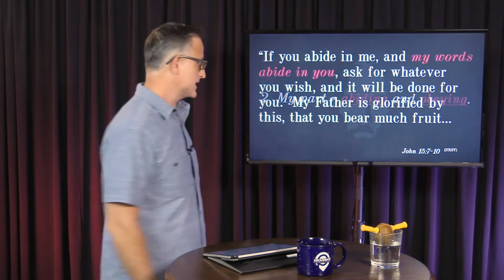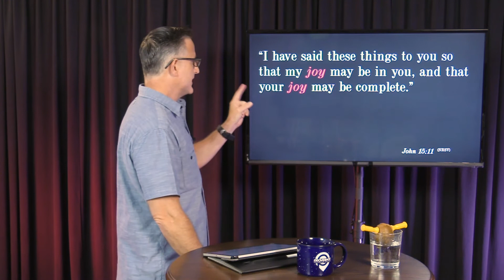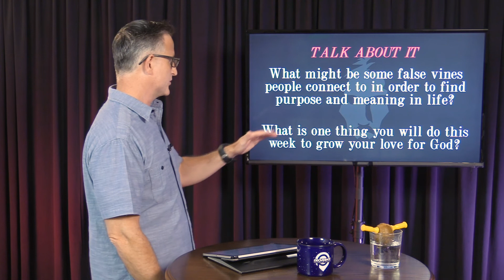I Am the True Vine | I Am Jesus | May 31, 2020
God is here, and anything is possible!